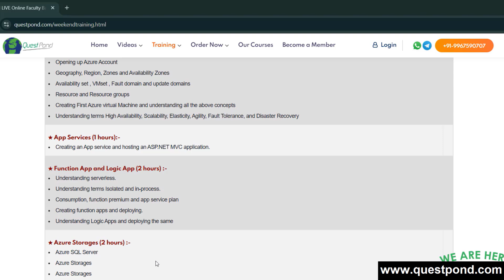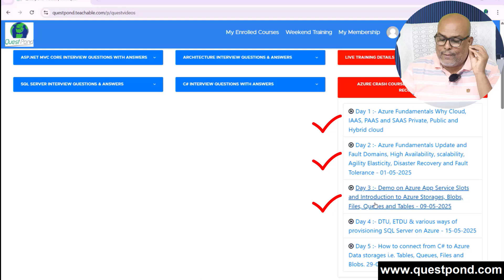Importance of Peaceful Stress Free Learning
In today’s fast changing tech world, focused and calm learning helps you grow faster. This video explains the importance of learning peacefully and staying updated with top technologies like Azure which is no longer optional for .NET and C# developers industry ready developers.

📱 Mob. No. :  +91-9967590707 /  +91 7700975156 / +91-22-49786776